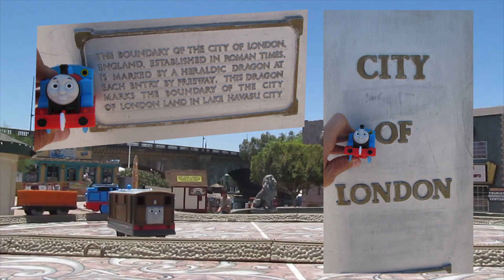Toby Thomas & Friends In Lake Havasu Adventure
Toby and Thomas the train talk to friends about  their adventure to the London Bridge in Lake Havasu Arizona. But little did they know, Sir Topham Hatt meant the London Bridge in England.

ABOUT:
1Tmass is part of a kid friendly network of channels dedicated to wholesome children's entertainment. We pledge to create a non-violent, profanity free content, that will engage kids and parents alike.

THOMAS THE TRAIN:
Thomas and friends toys can be found worldwide under the names 托马斯＆朋友 Tomica i Prijatelji Thomas e seus amigos Locomotiva Tomáš Tuomas Veturi Thomas et ses Amis Thomas, die kleine Lokomotive Τομας το Τρενακι Ka'aahi Thomas "きかんしゃトーマス among many others.